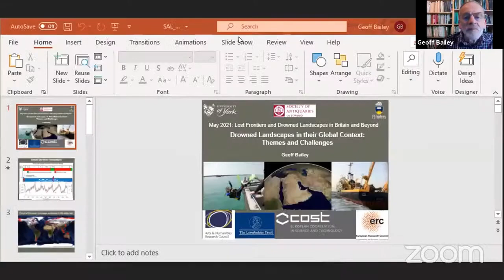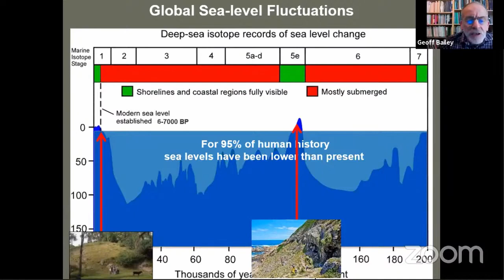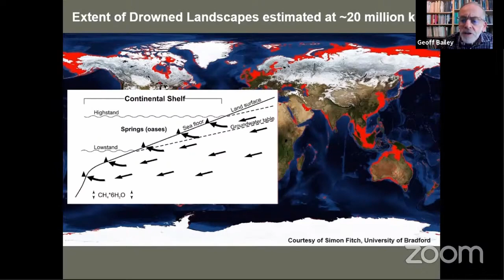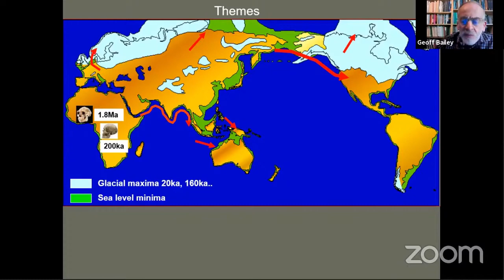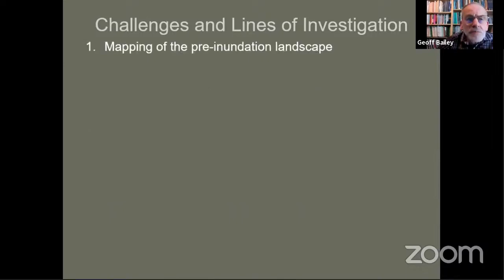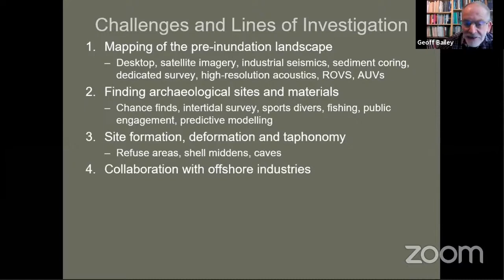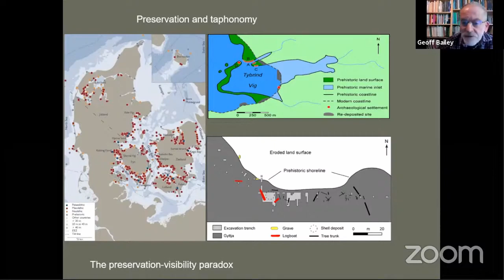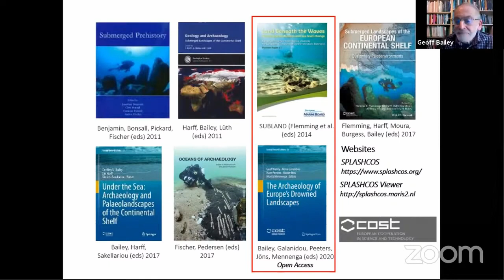14. Drowned Landscapes in their Global Context Themes and Challenges by Geoff Bailey FSA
Conference Lost Frontiers and Drowned Landscapes in Britain and Beyond 2021 Lecture 14.
Drowned Landscapes in their Global Context Themes and Challenges by Geoff Bailey FSA, University of York and Flinders University, Australia.